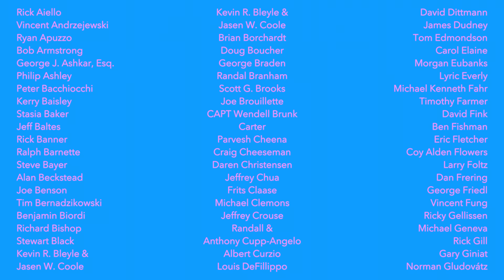Happily Every After With Elaine - Click - Tom Goss feat. Manila Luzon, Kahmone, Sweeny Jo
You are in the middle of "Click," an interactive music video by Tom Goss. If you like what you see, but wish the person flirting with you was more your type, you should start at the beginning by clicking

The full video features lots of beautiful people, so you're sure to find someone you click with. Have fun!

Wow! You totally clicked with Elaine. I get it, I would have locked that down too. Congrats on your long and happy life together. Couldn't have happened to a sweeter individual.

Click
What you drinking?
What you like?
What you thinking?
What's your vibe?

First step through the door.
Dem peaches got me get up on that dance floor.
You're lemonade, I'm ice to your pour.
Next round's on me.

I click you.
We can do.
What love do.
I click you.

Blue jean faded sky.
Touch so ancient got me feeling Chaing Mai.
Endless summer, sings its lullaby.
Now I got you.

I click you.
We can do.
What love do.
I click you.

Manila:
Click click clickity clack step right up to Manila's fortune shack.
Cause I'm predicting that your love is sickenin' plot thickening, future bright and twinkling.
Tingling, glistening I see you mingling till you're wrinkling forever be sizzling for rizzlin'
Damn boo spitting crazy truth.
That's right aint no dispute.

Kahmone
I click you cause you make me smile.
I click you for always sticking around.
For always bringing me up and never taking me down.
For showing me your love that never made me a clown.
What love is supposed to do?
It don't matter I'm loving you.
So everyone out there just be humble, sit down and click someone and don't regret nothing.

Sweeny Jo
I used to think my independence was a weapon, don't mess, don't call, don't trust, I got this.
I'm willing to see my boundaries slacking, burn belief to the ground I'm lacking, afraid to see my need for love that I've been masking.
Then I breathed in.
And you clicked in.
You let me keep my grip,
I'm a proud hypocrite,
your love proves me wrong everday, I like it!

I click you.
We can do.
What love do.
I click you.

I click you.
(I see you, you on my mind)
We can do.
(I know you taking your time)
What love do.
(Don't front you know I'm just right)
I click you.
(Let's have the time of our lives)
I click you.